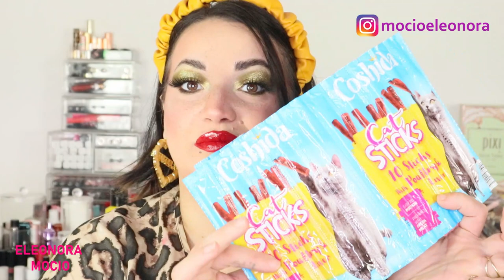NOVITÀ LIDL: LINEA ALLA CANAPA SATIVA e UNA PER LE NEO MAMME...E nuovi profumi low cost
Buongiorno Meraviglie,
Oggi nuovo video svuota la spesa Lidl con un sacco di novità per la cura della persona super low cost...Un bacio 💋...

LINK : 👇🏻👇🏻👇🏻👇🏻👇🏻👇🏻👇🏻👇🏻👇🏻

Tutti i prodotti mostrati in questi video sono stati acquistati da me, se qualche prodotto mi verrà inviato dalle aziende VE LO DIRÒ DURANTE IL VIDEO E QUA NEL BOX INFORMAZIONI, ma questo non cambierà IN ALCUN MODO la mia valutazione veritiera e sincera... tengo a voi che siete la mia family e non voglio in alcun modo darvi informazioni non vere...VI VOGLIO BENE...!!!...

SU TUTTO IL SITO SHEIN